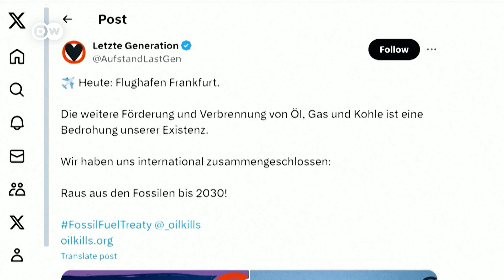Эко-активисты заблокировали крупнейший аэропорт ФРГ. Что им за это будет?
Семеро активистов приклеили себя к взлетно-посадочной полосе во Франкфурте. Они призывают власти отказаться от угля, нефти и газа до 2030 года. Более 140 рейсов отменены, десятки задержаны. И это не первая такая акция. Пассажиры винят активистов в срыве отпусков.